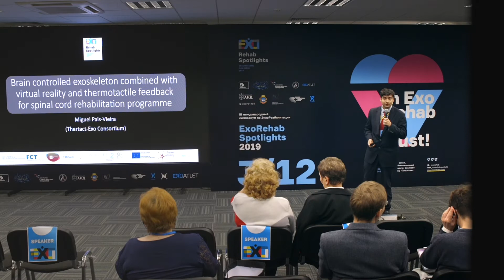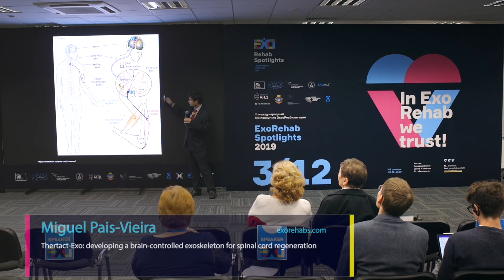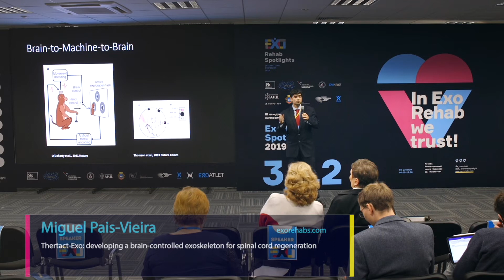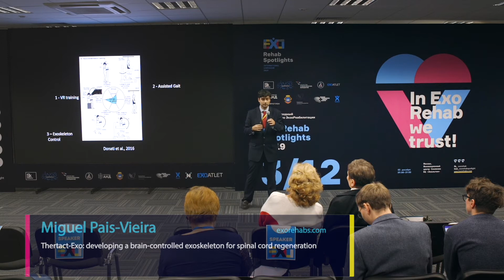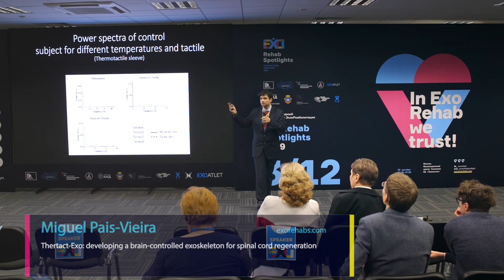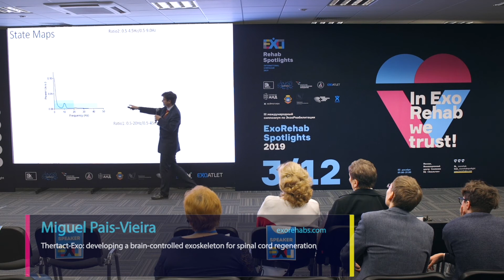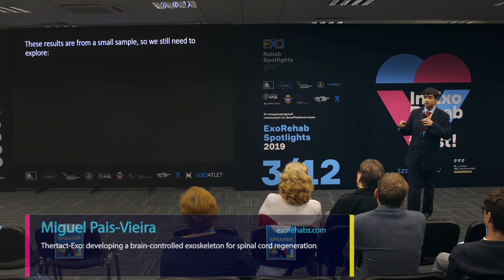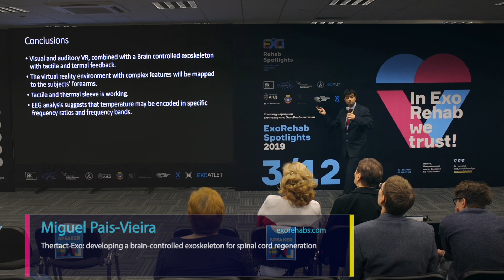Thertact-Exo: developing a brain-controlled exoskeleton for spinal cord regeneration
00:01 — Interview with Miguel Pais-Vieira / Investigator at the Institute of Health Sciences, the Catholic University of Portugal (Thertact-Exo consortium) / Lisbon, Portugal
02:53 — Thertact-Exo: developing a brain-controlled exoskeleton for spinal cord regeneration

The III International Symposium ExoRehab Spotlights 2019 is a unique platform where health care professionals and exoskeleton developers collaborate and present cutting-edge advances and ideas in order to drive future growth of robotic mechanotherapy and ExoRehabilitation.